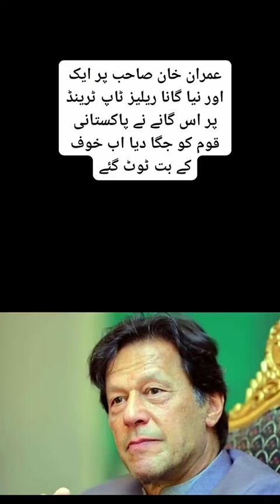new song pti